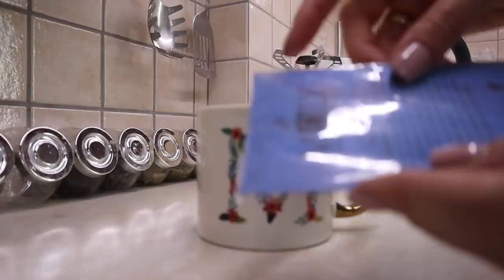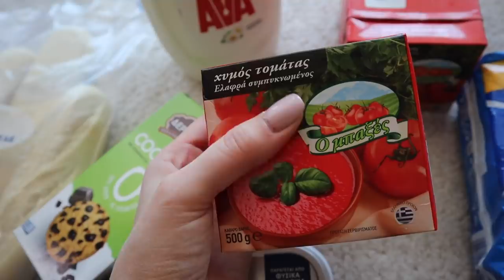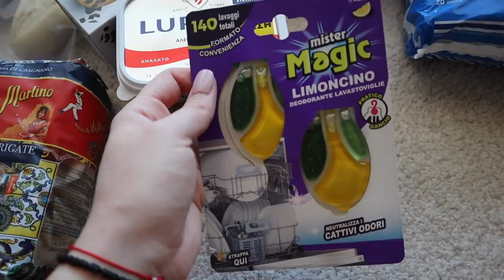Vlog: Έπεσε χιόνι κι εγώ μαζί του κάτω 🙈 ❄️ | Marinelli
◈ Έπεσε χιονάκι και βγήκα στους δρόμους από τη χαρά μου! Τρελή χαρά αλλά δεν είμαι συνηθισμένη και στον βραδινό περίπατο έπεσα και χτύπησα ελαφρά! Παρόλα αυτά δεν πτοήθηκα και βγήκα και την επόμενη μέρα για χιονοπόλεμο!
Περιμένω να μου γράψετε αν χιόνισε σε εσάς και αν το χαρήκατε!
Σας φιλώ! 💋

xoxo
Marinelli ♥